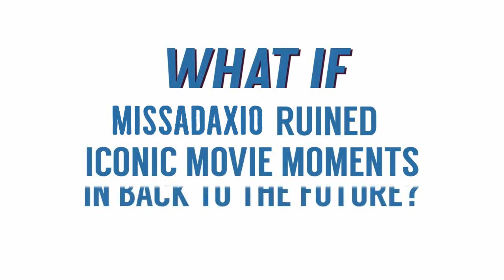Noooo way dude that can't be real